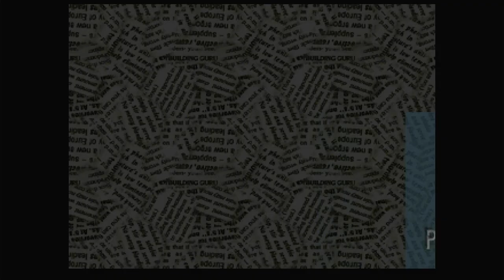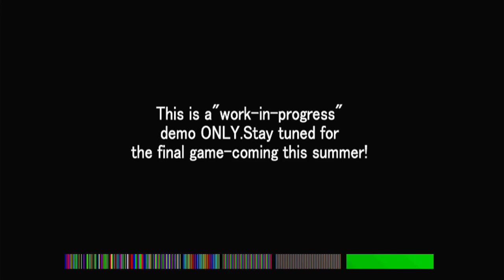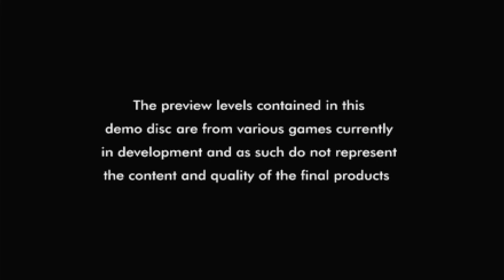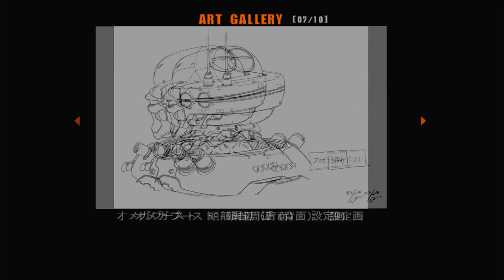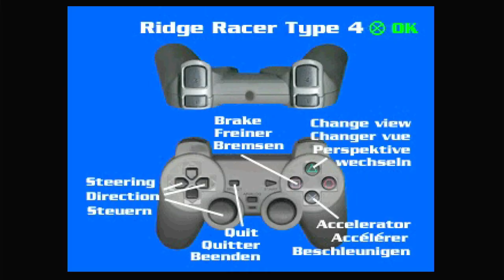Polymega Gameplays - Double Life: Music for PlayStation [PlayStation - PAL - Extended Set]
Released in 1999, this playable demo disc was part of a music album of the same name. Who remembers owning the album itself?

Demos:
01:08 - Anna Kournikova's Smash Court Tennis
05:30 - Ape Escape
20:23 - Crash Team Racing
25:12 - Omega Boost
32:04 - Ridge Racer Type 4
38:25 - Tomb Raider III (I botched up with the lasers this time)
[SKIPPED] - UmJammer Lammy (Multiplayer demo)
43:57 - wip3out

Anna Kournikova's Smash Court Tennis, Ridge Racer Type 4 (C) Bandai Namco
Ape Escape, UmJammer Lammy, Omega Boost, wip3out (C) Sony Interactive Entertainment

FUN FACT: While the demo disc is the same across all versions, Double Life: Music for PlayStation had different songs in each version. The one I have (SONYTV65CD) is the main UK version, which has songs from Apollo 440, KoRN, Underworld, Fatboy Slim, Stereophonics, Supergrass, Merz, Super Furry Animals, James, Manic Street Preachers, Jamiroquai, Hybrid, Orbital, Mercury Rev, Jeff Wayne, Suede, Kula Shaker, Reef and Ocean Color Scene. The German version, known as Double Impact, had Cypress Hill and Chumbawamba, alongside some of Germany's own hits. But perhaps the most interesting of all is the Spanish variant, known as PlayStation El Álbum 2. That variant came with TWO Audio CDs, which makes the demo disc a "Disc 3". Besides Spain's own, as well as some we saw in the UK release, we also get songs from Ricky Martin, Basement Jaxx, Eiffel 65, Jam & Spoon, Bomfunk MC's and many more. Funnily enough, the front cover and inlay of the Spanish release feaures Max Damage from Carmageddon, despite the fact that the PlayStation version of Carmageddon isn't even included in the demo disc itself, not even re-using a trailer from Euro Demo 46.